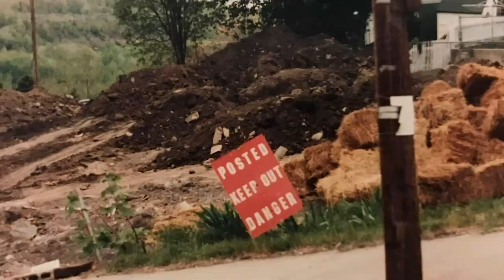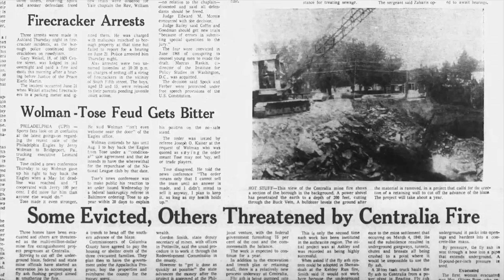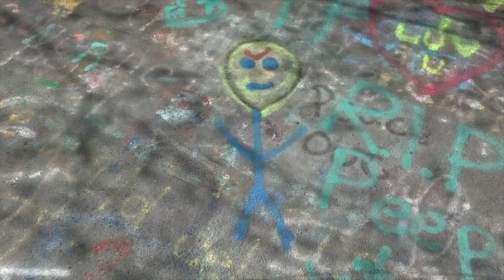5-28-19 CCHS Today